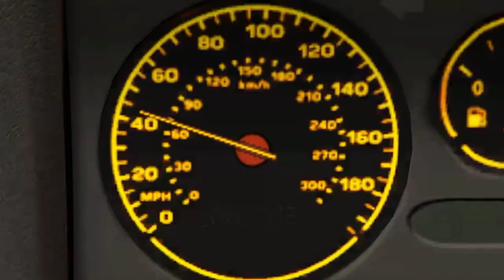Gta Online Hill Climb Dubsta 6x6 Mercedes-Benz 6X6 G63 Amg Hill Climb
Gta 5 Dubsta 6X6 Hill Climb Test - View all MARTY-MCFLY_-1's Rockstar Editor videos